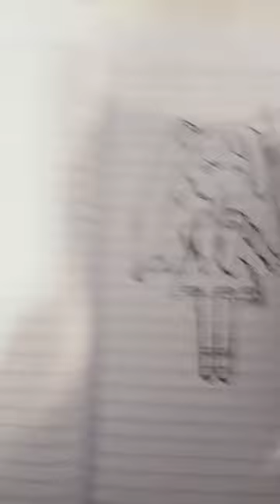19 September 2023